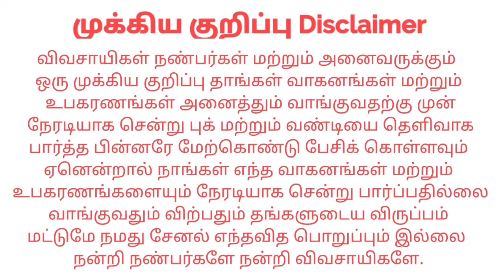Mahindra Yuvo 575DI For sales விற்பனைக்கு | Tractor Tech TT | Tamilnadu Tractor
இடம் : Erode